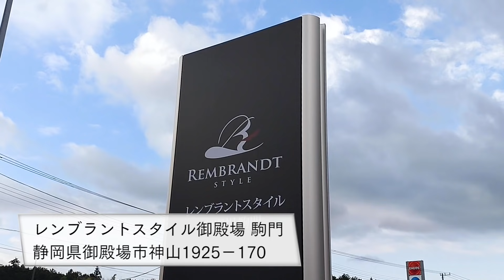【大食い】【三宅智子】ホテルランチ挑戦第2弾！合計2.5kg！〜特別編〜【コラボ】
三宅智子さんとのコラボ第7弾になります☆
今回は「レンブラントスタイル御殿場駒門」ホテルの
レストラン「富士山の頂きます」ランチメニューから挑戦です!

レストラン「富士山の頂きます」ランチメニューは
ホテルメニューを取り入れたシェフこだわりの逸品を
多彩な定食にてご用意しております。

三宅さんが挑戦したランチメニューはこちら！

◇大食いメニュー♢​
・名物　レンブラン豚富士盛　1.25㎏
・名物　レンブラント特製　煮込みハンバーグ　1.25㎏
・ご飯／味噌汁　食べ放題

【大食い】三宅智子さんコラボ〜特別編〜再生リストはこちらから▼